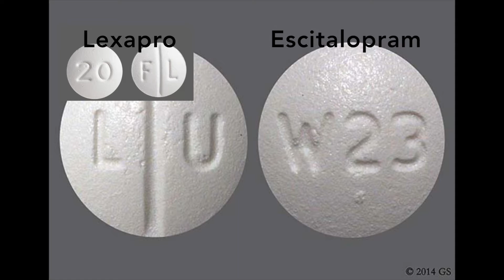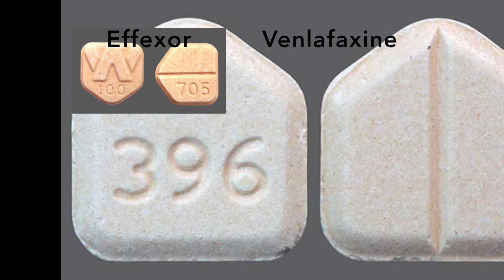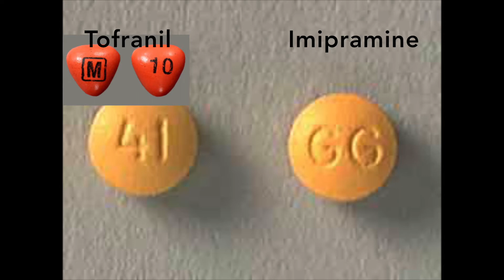Guide to Medication Part 1: Medication for Depression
This your guide to seeing and understanding the most common medications that are given to treat depression.  Look for my next video to learn more about anti psychotic medication and medication for bipolar disorder.